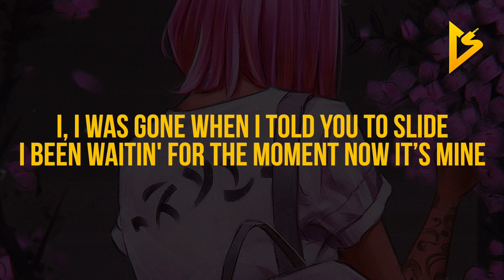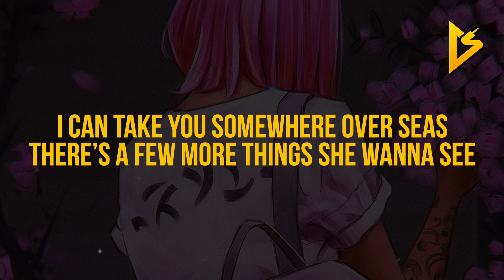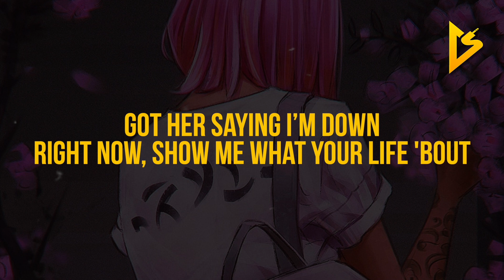Maiza - Top Down (Lyric Video)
📸 | Background Picture by Angel Ganev